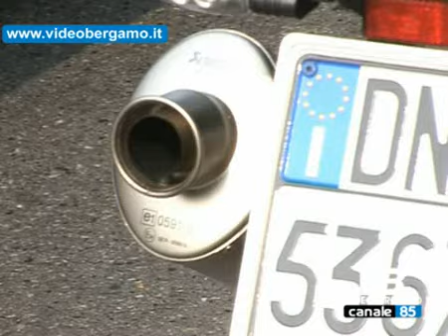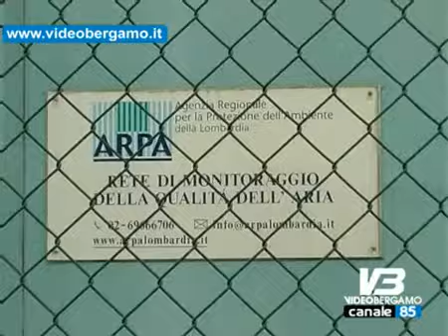emergenza aria lotta ai mezzi piu inquinanti